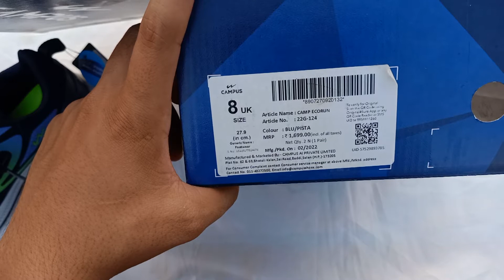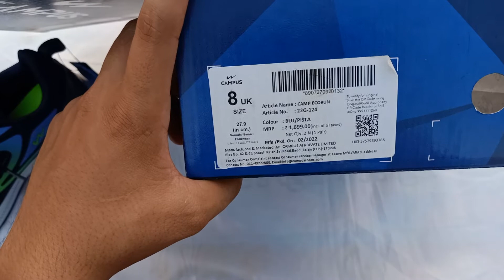Campus Camp Ecorun Shoes Unboxing , Review & Price | Campus new shoes 2022